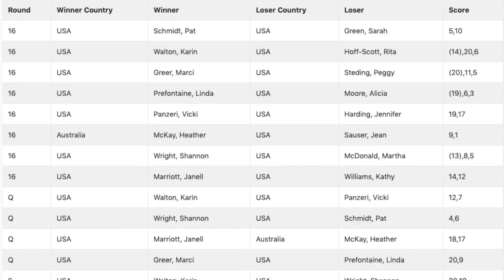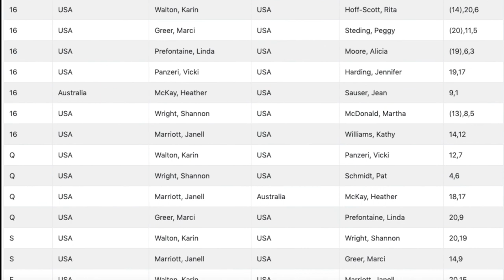Womens Pro Racquetball Nationals 1979, Part 2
00:08 Semi-finals between Janell Marriott and Marci Greer. 01:39 Semi-finals between Karin Walton and Shannon Wright. 03:20 Various short clips including Linda Prefontaine, Heather McKay and Pat Schmidt.

A huge upset victory for Karin Walton of Dana Point, California in the semis against Shannon Wright, 7-time national champion and winner of 35 professional tournaments in her 12-year pro racquetball career. (Side note: In 1974 I sent in my application for the Junior Nationals in Florida, but got it returned since only 3 girls applied. Shannon Wright was one of them). These videos were digitized from Super 8 movie film which I took in 1979 at the Pro Racquetball Nationals in 1979 at Arizona Athletic Club in Tempe.

Here's a list of greatest upsets in women's racquetball, as compiled by proracquetballstats.com. "Karin Walton winning 1979 Nationals; it was her sole tourney win in the database, yet secured her a Pro tour title. She beat the tour's #1 player (Wright) in the semis, the #3 player (Marriott) in the final, and took advantage of some early upsets of the rest of the top players (Harding lost in the 16s, Greer lost in the semis) to take the title."

At the time, I was writing and photographing for National Racquetball Magazine, and took some movies for fun. Unfortunately, I didn't find any clips from the finals between Karin Walton and Janell Marriott, of Salt Lake City. Marci Greer, a semi-finalist in this tournament, is a Kansas native who like many pros relocated to San Diego, the Mecca of racquetball from the mid-1970s to mid-1980s. Thanks to proracquetballstats.com for the results of all matches.

1979-80 was the last year that the women pros toured together with the men. At the banquet following this tournament, then director Charlie Drake of Leach Industries which sponsored the tour, announced the prize money for the next year. The men's total prize money was approximately 3x that of the women. Pro Rita Hoff stood up and asked who determined the breakdown of the prize money. Drake said, "I did." Hoff asked, "How did you come up with this breakdown. Drake answered, "If you don't like it, don't play."

Understandably, the women pros were not happy with that answer. They were tired of being overlooked and relegated to back courts and little publicity, in addition to meager prize money. I remember being at the check-in desk when someone called and asked when "the pros" were playing. The director gave him the times of the "men's pros" but never mentioned the "women's pros." That summer, I was privileged to be included as publicist in the formation of what would become the WPRA: Women's Professional Racquetball Association. Following the lead of women's pro tennis, we found our own sponsors and created our own tour, beginning in fall 1980. I was proud to win the A Division at that first stop in Fishkill, New York.

The women made some revolutionary changes. We distributed the prize money all the way to Round of 32 because the top pros were making most of their income from sponsorships and teaching clinics. We wanted to encourage entry level pros who might have to pay their own expenses. On that note, the WPRA also set up host players who would provide housing for the traveling pros. I remember staying with super nice families at several pro stops. We also changed the scoring of racquetball to imitate tennis so that there would be more game points, but that change wasn't long lived because the amateurs never warmed up to it.

Round
16 Heather McKay def. Jean Sauser 21-9, 21-1
16 Janell Marriott def. Kathy Williams 21-14, 21-12
16 Karin Walton def. Rita Hoff-Scott 14-21, 21-20, 11-6
16 Linda Prefontaine def. Alicia Moore 19-21, 21-6, 11-3
16 Marci Greer def. Peggy Steding 20-21, 21-11, 21-5
16 Pat Schmidt def. Sarah Green 21-5, 21-10
16 Shannon Wright def. Marthy McDonald (Byrd) 13-21, 21-8, 11-5
16 Vicki Panzeri def. Jennifer Harding 21-19, 21-17
Quarters Janell Marriott def. Heather McKay 21-18, 21-17
Quarters Karin Walton def. Vicki Panzeri 21-12, 21-7
Quarters Marci Greer def. Linda Prefontaine 21-20, 21-9
Quarters Shannon Wright def. Pat Schmidt 21-4, 21-6
Semis Janell Marriott def. Marci Greer 21-14, 21-9
Semis Karin Walton def. Shannon Wright 21-20, 21-19
Finals Karin Walton def. Janell Marriott 21-20, 21-15